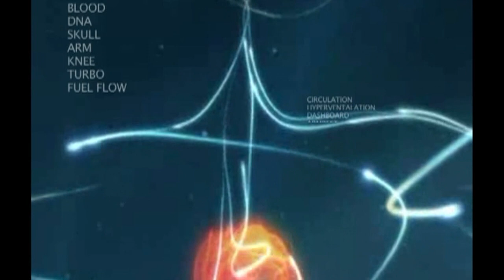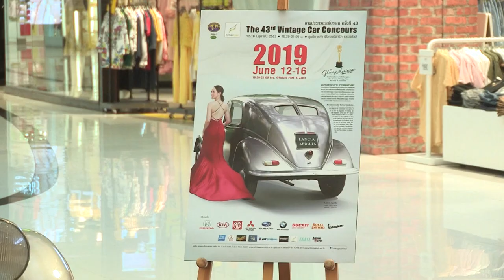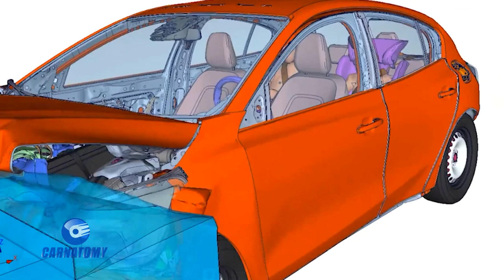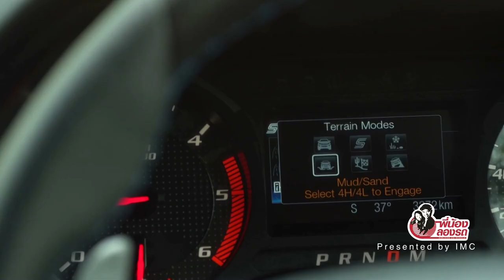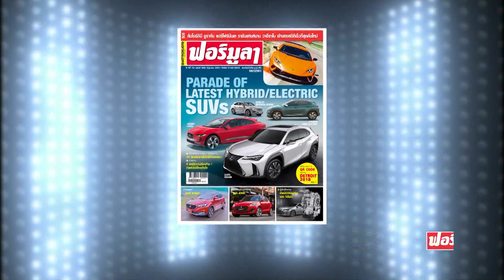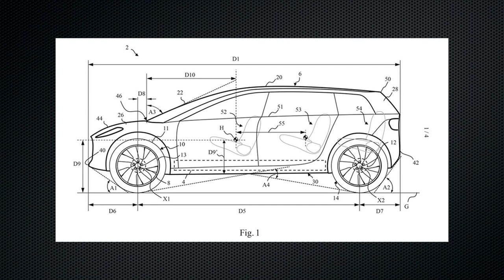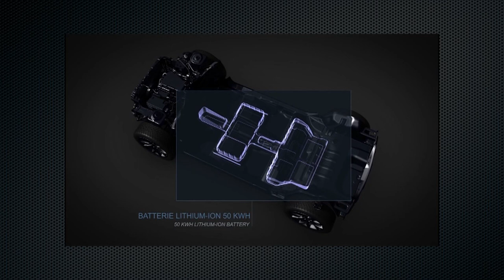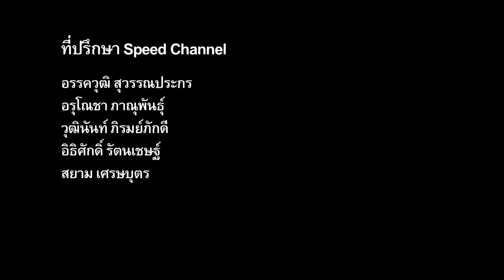Carnatomy T416 OA 29 05 62 รถไฟฟ้าจาก Dyson